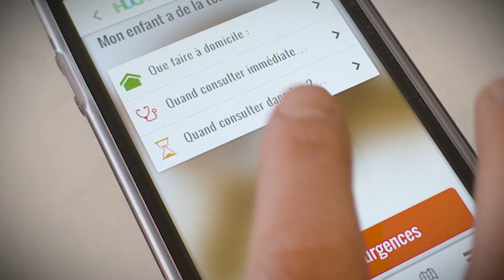Geneva Health Forum 2018 : the forum of innovative practices in global health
The Geneva Health Forum is the forum of innovative practices in global health with the aim to showcase innovative, accessible and sustainable practices in order to facilitate access and health equity; and to be a not-to-be-missed international event where the major health issues, fed by field experiences, are challenged. The GHF promotes dynamic networking and partnership among various parties active in global health. Geneva University Hospitals (HUG) along with the Faculty of Medicine of the University of Geneva, and Swiss and International organizations committed to Global Health have joined their talents and resources to organize the Geneva Health Forum.

Geneva Health Forum
The Forum of Innovative Practices in Global Health
April 10-12, 2018
Geneva, Switzerland